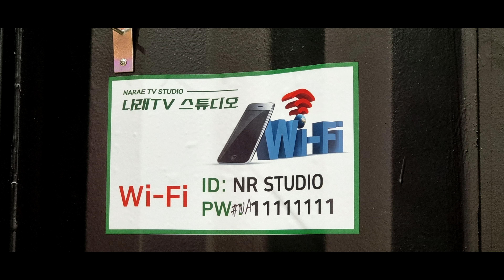나래기획사와 한국가요방송-사진동영상2021.7.25일-한국가요방송총연합회.010-7165-5099